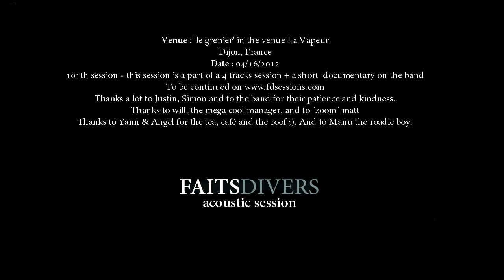AND ALSO THE TREES - the woman on the estuary (FD 'acoustic' session)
Recorded in 'le grenier' in the venue 'La Vapeur' in Dijon, France during Kill Your Pop Festival #9.
This is our 101th session ! And this session is a part of a 4 tracks session + a short documentary on the band...
Thanks a lot to Justin, Simon and to the band for their patience and kindness.
Thanks to will, the mega cool manager, and to "zoom" matt. And thanks to Yann & Angel for the tea, café and the roof ;).
And to Manu the roadie boy ;)